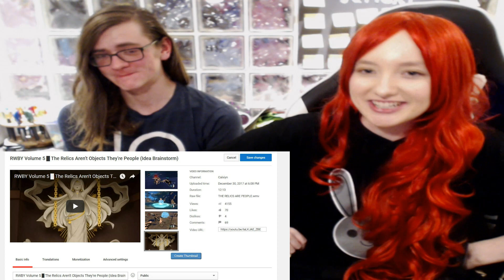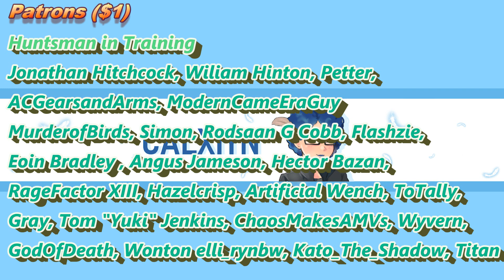Jinn Is The Genie Of The Relic! (RWBY Volume 6 Discussion)